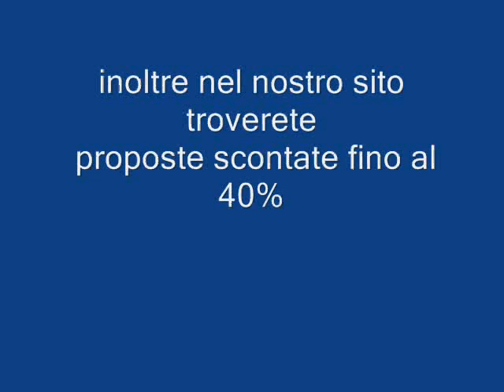CITTA DEL MARE RESORT SICILIA galadriel viaggi Pieve di Soligo 04381796937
Città del Mare è ubicato sulla punta Nord-Ovest della costa siciliana dalla quale si gode dello splendido panorama offerto dal Golfo diCastellamare, il Villaggio si estende a picco sul mare su un parco naturale di 27 ettari ombreggiati dalla ricca flora mediterranea e da piante esotiche. Famoso per i suoi scivoli che scendono direttamente nel mare, è uno dei Resort più conosciuti della Sicilia e del Mare Italia, caratterizzato da un ricco programma di attività sportive e ricreative sia per adulti che per bambini. E' uno dei Villaggi in Sicilia più gettonati dai giovani per le sue innumerevoli attrazioni.